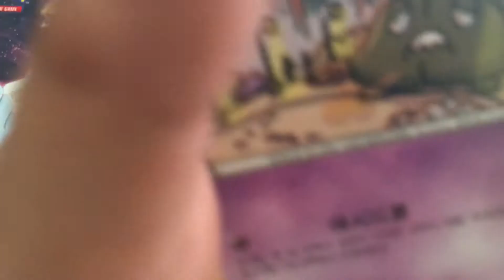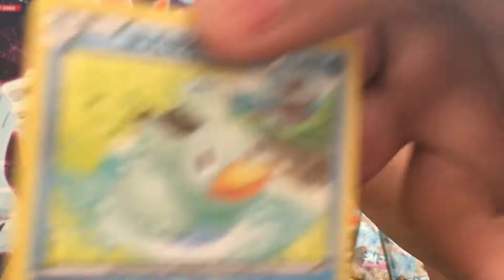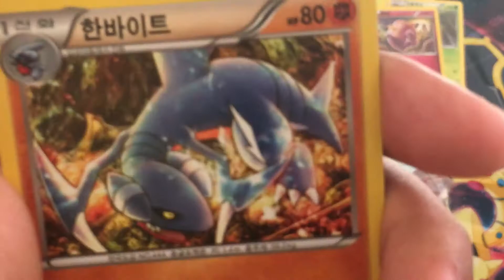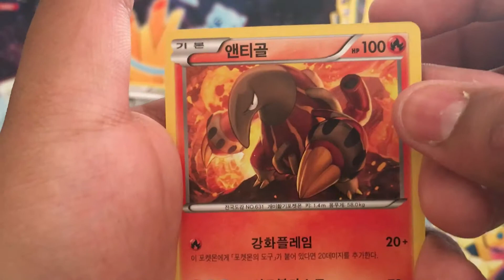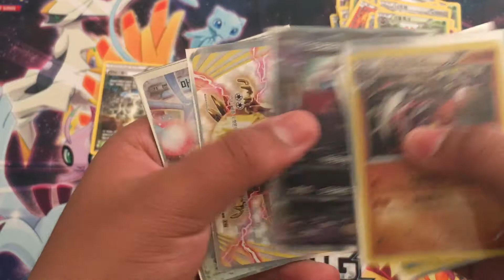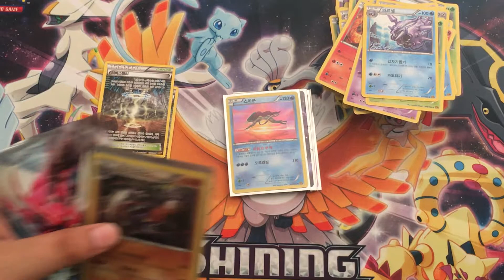RAGE OF THE BROKEN SKY BOOSTER BOX!!! (part 5)